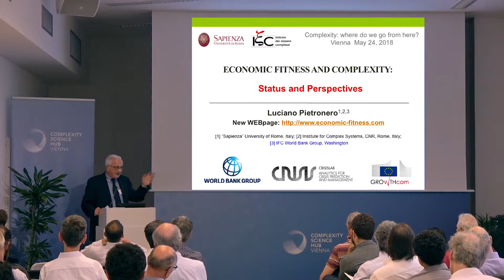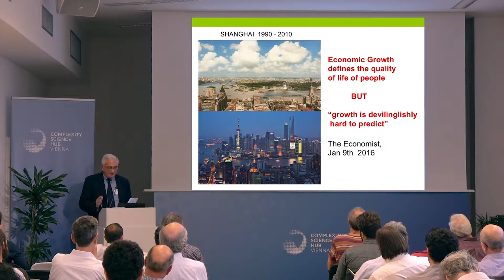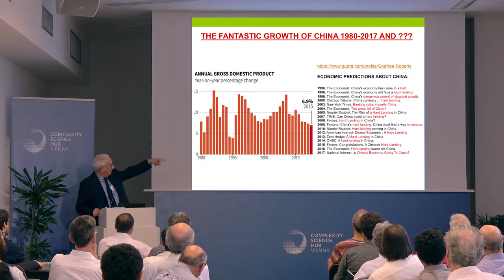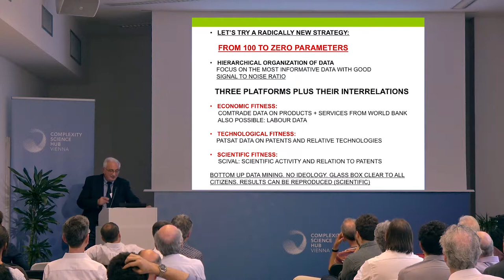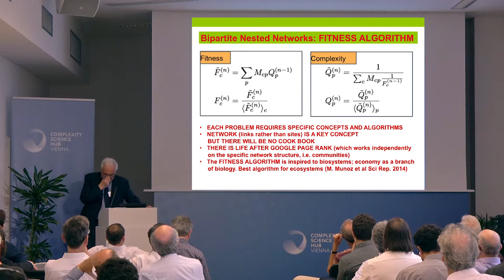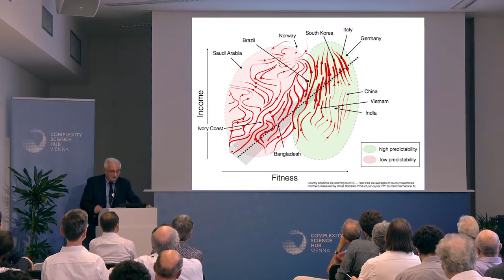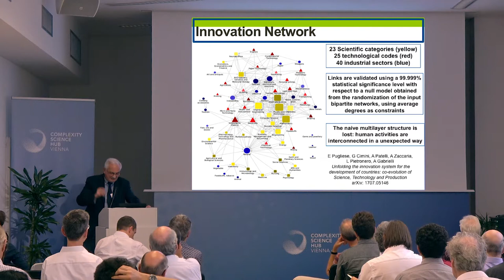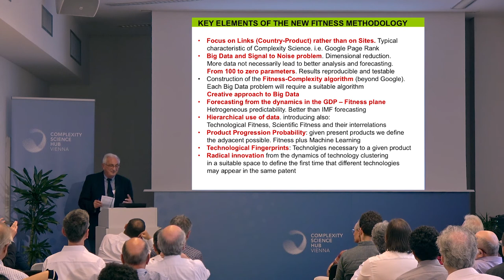Luciano Pietronero @ CSH Vienna | "Challenge people on their own ground"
Luciano Pietronero explains how to present new methodologies to major institutions in a way that increases the chances of acceptance by politicians and decision makers, and thus make a real impact.